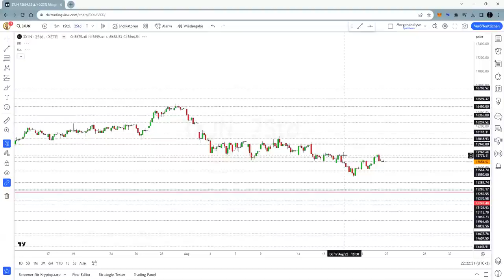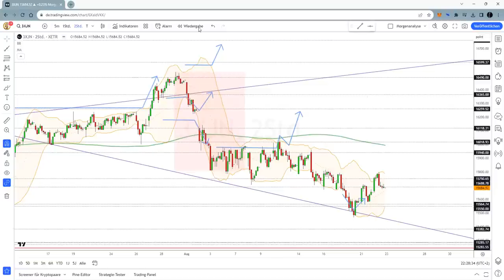Dax Analyse 23.08.2023